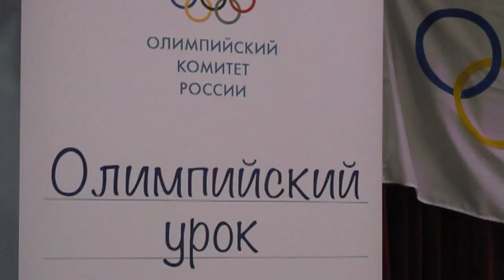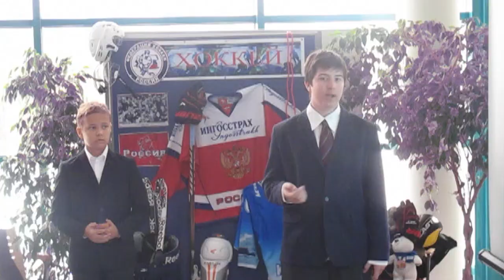Зайцева и Петушков провели олимпийский урок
Двукратная олимпийская чемпионка, призер Игр в Сочи Ольга Зайцева и шестикратный золотой медалист сочинской Паралимпиады Роман Петушков вместе с главой ОКР Александром Жуковым посетили Московскую экономическую школу, расположенную в деревне Зайцево Московской области. Гостям провели экскурсию по учебному заведению, после чего Жуков, Зайцева и Петушков в неформальной обстановке пообщались с учениками в рамках олимпийского урока. Биатлонистка даже провела с учениками короткую импровизированную зарядку, а президент Олимпийского комитета презентовал в школьный музей олимпийский факел.